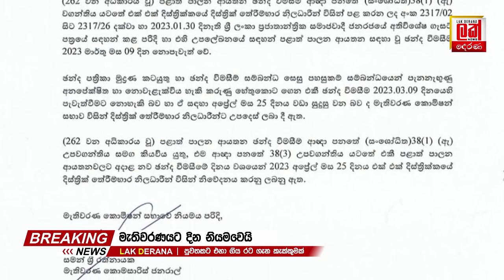නිල නිවේදනය මෙන්න… | Lak Derana News | Ranil Wickramasinha | Breaking News Srilanka